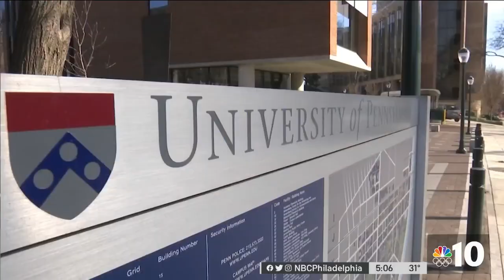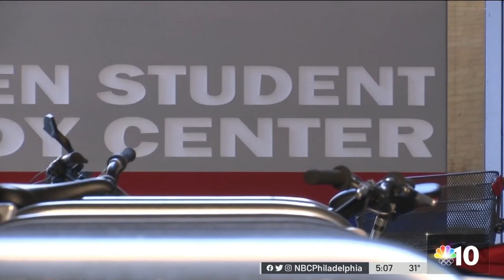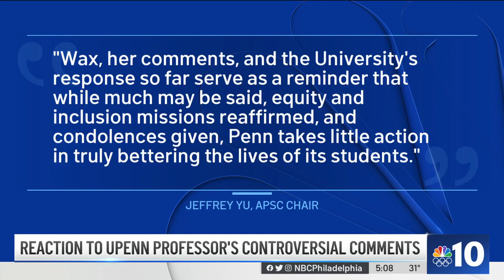Penn Law Professor's Comments on Asians Lead to Calls for Her Removal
A University of Pennsylvania law professor’s recent comments on Asians have led to outrage as well as calls for her removal. NBC10’s Steven Fisher has the story.